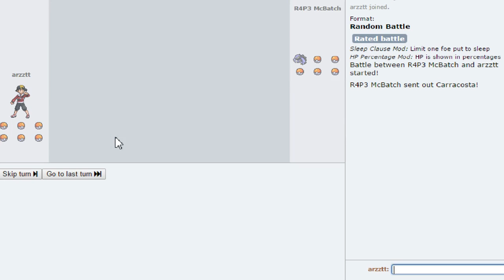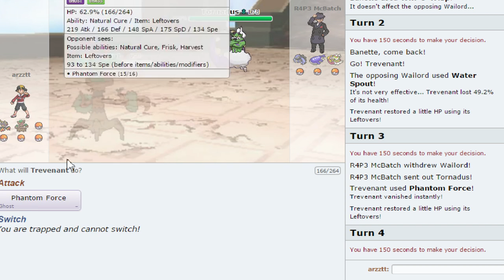Pokemon Showdown Live Random Battles: Yellow Magic Come Through!